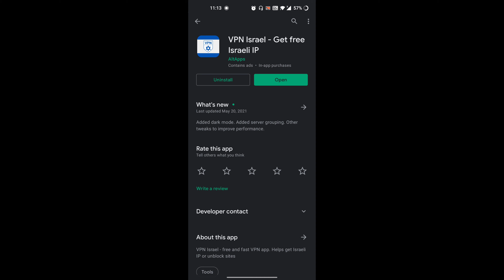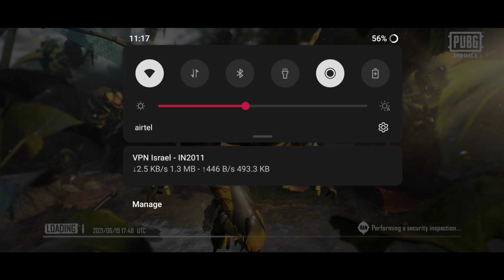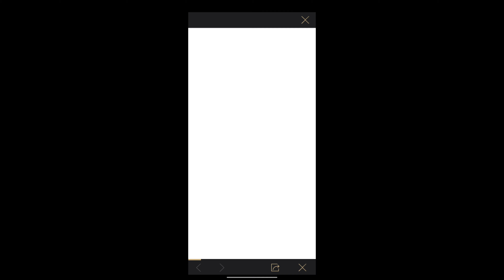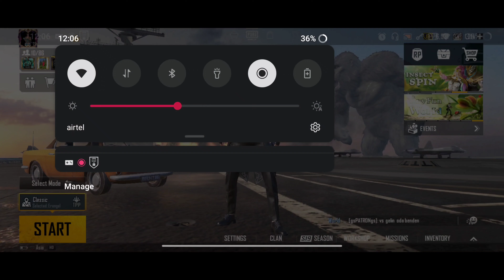I Got 700 uc from battle coins ||Live proof || My first voice video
Hello there!!
This is a upcoming gaming channel||
THIS VIDEO IS MADE WITH MY OWN VOICE FOR THE FIRST TIME .. IGNORE THE FALSE 😊

DEVICE : ONEPLUS 8
RECORDED ON : ONEPLUS INBUILT RECORDER
EDITING APP : KINEMASTER
CLAW : 3 FINGER
GYRO : ALWAYS ON

|•FIRST ACCOUNT•|
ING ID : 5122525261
ING NAME : CHOCKIIメBOII

|•SECOND ACCOUNT•|
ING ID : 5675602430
ING NAME : īīCHOCKII

gamers